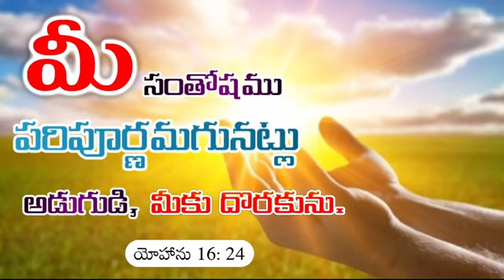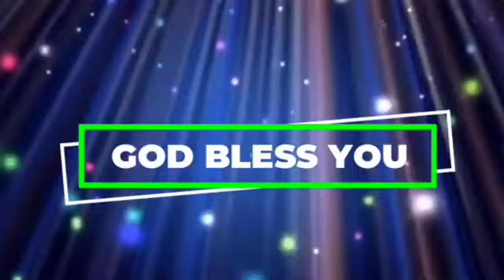అనుదిన వాగ్ధానం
Pas.Jeeva Sagar
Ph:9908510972